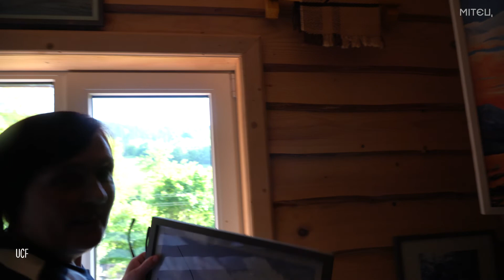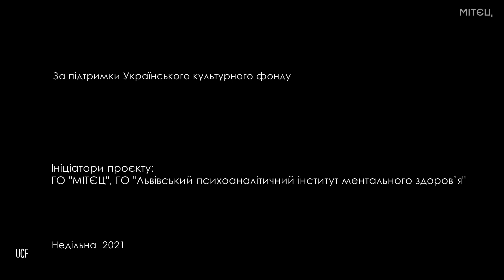ОБРАЗ КИРИЛА ОСЬМАКА СЕЛУ НЕДІЛЬНА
Як Дмитро Коломойцев (Донецьк-Київ) дарував "Народному дому" села Недільна образ діяча ОУН "Народному дому" села Недільна. Проєкт «МІТЄЦ. Реабілітаційний простір». За підтримки  «Українського культурного фонду», 2021 рік.

Опис проєкту:
АРТ-ТЕРАПІЯ ВЕТЕРАНІВ АТО / ООС ТА КОЛИШНІХ В’ЯЗНІВ «ДНР / ЛНР»
«МІТЄЦ. РЕАБІЛІТАЦІЙНИЙ ПРОСТІР” — інноваційна програма мистецько-психотерапевтичної реабілітації ветеранів АТО / ООС та колишніх в’язнів «ДНР / ЛНР». Над втіленням його у життя працюють команди двох громадських організацій — «МІТЄЦ» та «Львівський психоаналітичний інститут ментального здоров’я».
Впродовж 9 місяців учасники програми беруть участь у 8 майстер-класах із різних видів мистецтва: графіки, живопису, фотографії, кераміки, колажу, ленд-арту, саунд-арту та перформативного танцю. Майстер-класи проводять провідні українські митці: Олексій Аполлонов, Олена Придувалова, Валерій Мілосердов, Сергій Якунін, Олександр Міловзоров, Катерина Свіргуненко, Альона Мамай, Богдан Мороз та ін. Фінальним акордом проєкту стане створення арт-буку та розробка методики психотерапевтами.
Під час майстер-класів з учасниками програми працюють фахові психотерапевти, психоаналітики. А професійні художники — Сергій Захаров (колишній в’язень «ДНР») та Дмитро Коломойцев (ветеран АТО) ведуть художні щоденники та фіксують арт-терапевтичний процес.